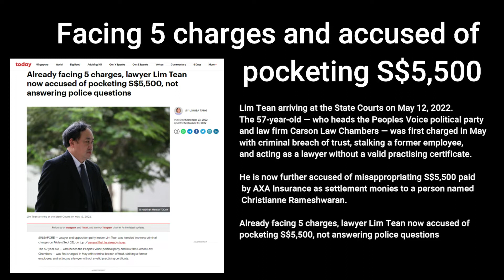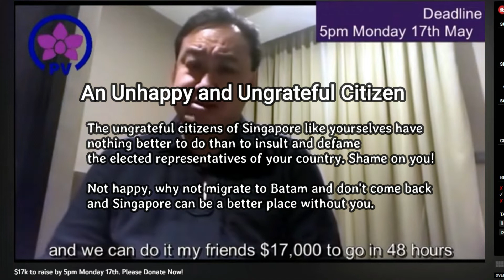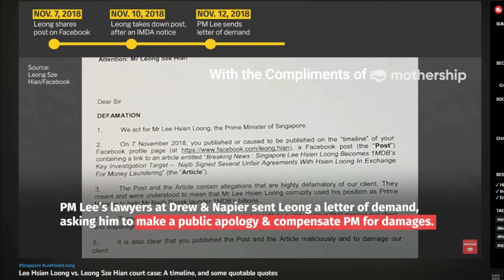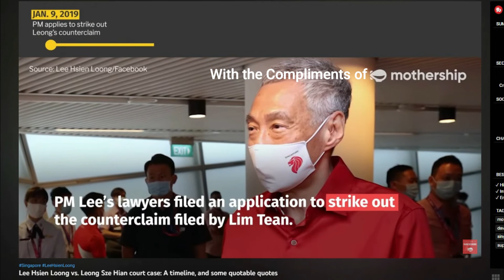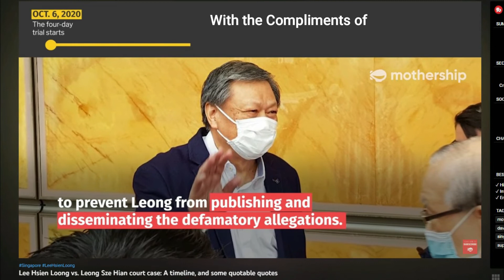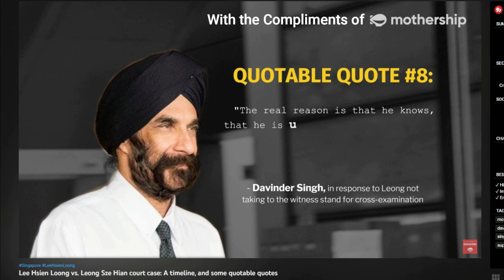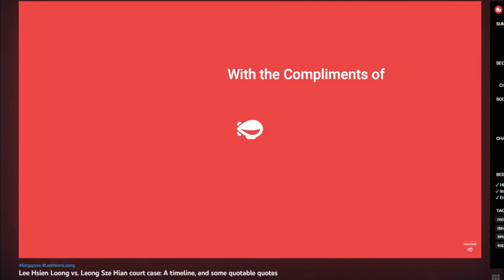Lim Tean, Peoples Voice Party Leader faces two more criminal charges in addition to others. Wah-Lao!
Court documents did not give more details, only that Lim allegedly pocketed the money on April 3 in 2020 in the course of his legal work.

He was also charged on Friday with refusing to answer questions posed to him by an officer from the police’s Commercial Affairs Department on June 10 this year. His concerned a case involving S$50,000 that a person named Lee Peto paid to Lim around Oct 23, 2017. No other details were given in court documents about this case as well.

Lim’s case was adjourned to a pre-trial conference on Sept 23. He remains out on S$30,000 bail.
If convicted of criminal breach of trust as an attorney, he could be jailed for up to 20 years and fined. Those convicted of refusing to answer a public servant while legally bound to do so can be jailed for up to six months or fined up to S$5,000, or punished with both.
Friday’s development brings the total number of charges brought against Lim to seven.

 He was initially arrested in October 2020 when he did not cooperate with police investigations.

He then took to the High Court to prevent the police from continuing their probe, but his application was dismissed and he was ordered to pay legal costs.
His unlawful stalking charge relates to the alleged harassment of a former employee in 2020 while she was working at his law firm.
She had complained that he invited her for dinner and drinks at his home and persistently addressed her using inappropriate terms such as “darling” and “baby”, even after she told him that she felt uncomfortable with this. These details were set out in High Court judge Ang Cheng Hock’s grounds of decision.

Court documents showed that he was said to have repeatedly sent "flirtatious text messages" to Ms S Priyanka Aunnucia between April and May 2020, causing her distress.

As for Lim’s alleged criminal breach of trust offence, he is accused of misappropriating S$30,000, which had been awarded to his former client, Mr Suresh Kumar A Jesupal, as settlement of a motor injury civil suit.

This purportedly happened between Nov 14 and Dec 4, 2019.

He also faces three charges of acting as an advocate or solicitor without a valid practising certificate. He allegedly did so on 66 occasions between April 1 and June 9 last year.
This includes a hearing on April 19 over a defamation lawsuit brought by Prime Minister Lee Hsien Loong against his client Terry Xu, the former chief editor of now-defunct sociopolitical site The Online Citizen.

SINGAPORE — Lawyer and opposition party leader Lim Tean was handed two new criminal charges on Friday (Sept 23), on top of several that he already faces.
The 57-year-old — who heads the Peoples Voice political party and law firm Carson Law Chambers — was first charged in May with criminal breach of trust, stalking a former employee, and acting as a lawyer without a valid practising certificate.
He is now further accused of misappropriating S$5,500 paid by AXA Insurance as settlement monies to a person named Christianne Rameshwaran.

CONTRIBUTORS
law.cornell.edu
streamer.wiki
badmintonengland.co.uk
bs.ch